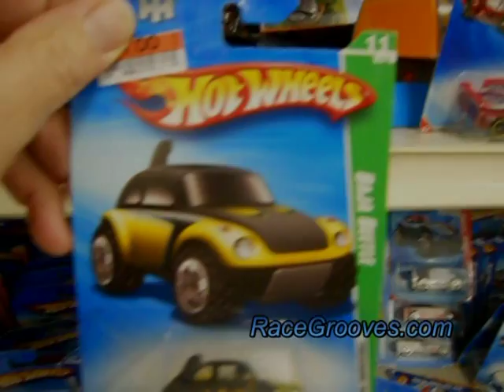HEADS UP! Big Lots, November 2010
Collectors are reporting Fort GTX, Baja Bugs, and 57 Chevy TH's.